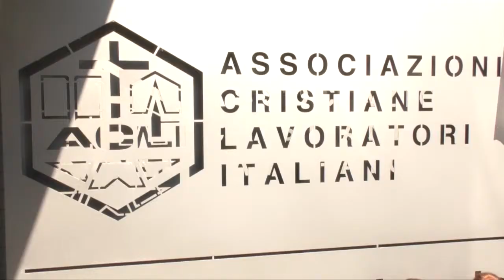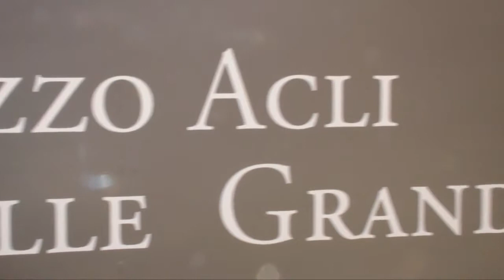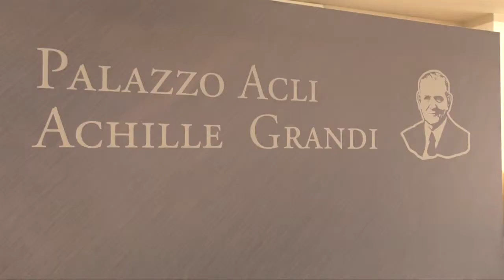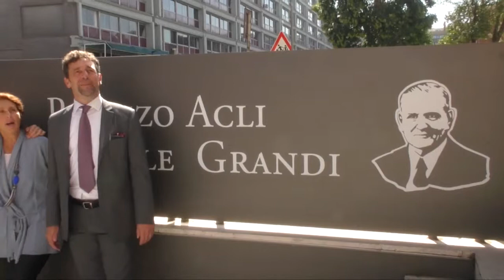Intitolazione palazzo Acli Achille Grandi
Il 28 settembre 2017 le Acli hanno intitolato il palazzo della sede nazionale in via Marcora a Roma "Palazzo Acli Achille Grandi", in onore del proprio fondatore.